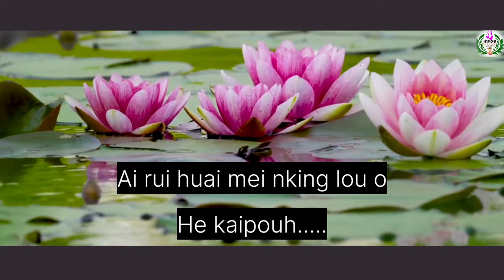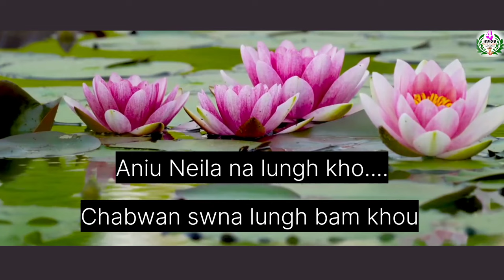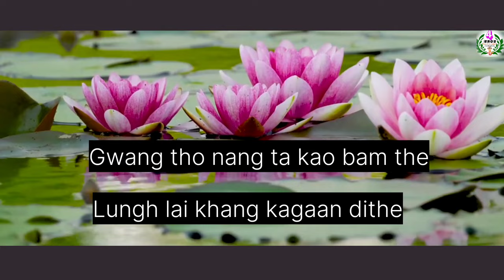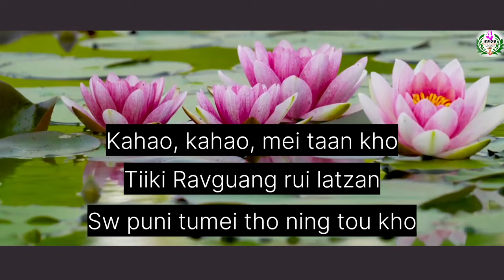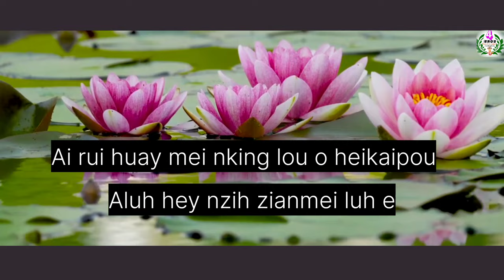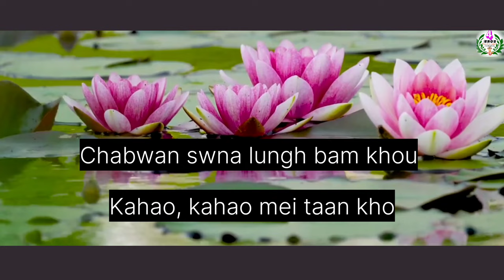Chabwan guay lev|| Angela Dangmei Rongmei Gospel Song Lyrics Video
Please do watch👍 Thanks🙏

Credit: Producer
Singer: Angela Dangmei

Online YouTube Partner: FOUR BROTHERS TV

ABOUT OUR FOUR BROTHERS TV CHANNEL:
FOUR BROTHERS channel was set up as a platform to entertain/share especially things which are related to the Gospel. This channel will most of the time entertain you through songs, gospel message from some well-known speakers,  kid'S choreography, Gospel video album and so on.
 THANKS!!